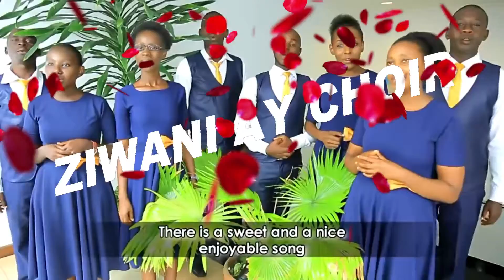MUSIC BIN MUSIC TOMORROW!!!!!!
Tell a friend to tell a friend tomorrow is fire ndani ya God's favour tv kenya pale facebook from 8-10 pm